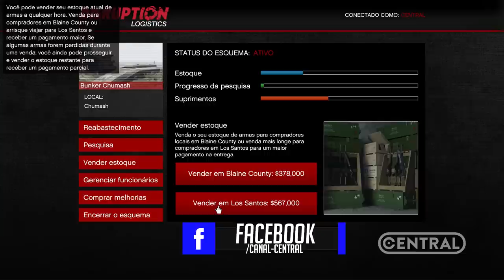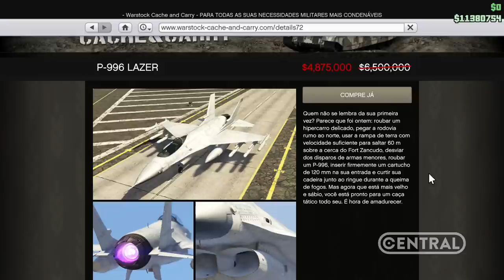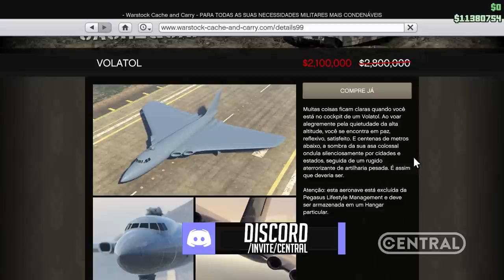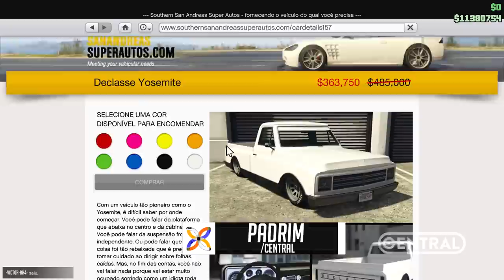GTA ONLINE - DINHEIRO DE GRAÇA E NOVO PORSCHE - NOVA ATUALIZAÇÃO